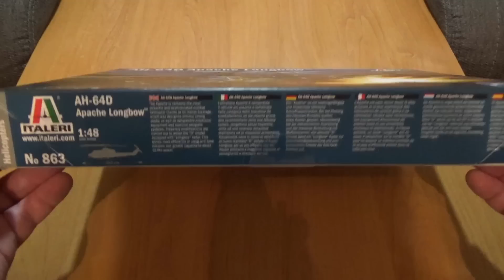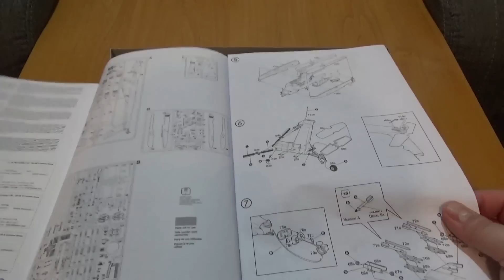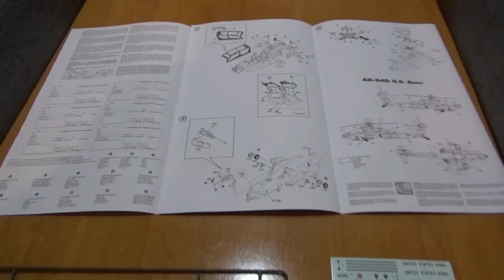Model Apache Longbow AH-64D - 1/48 Italeri - Unboxing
Today I'll show you the whole set of AH-64D Apache Longbow, made by the Italeri company.